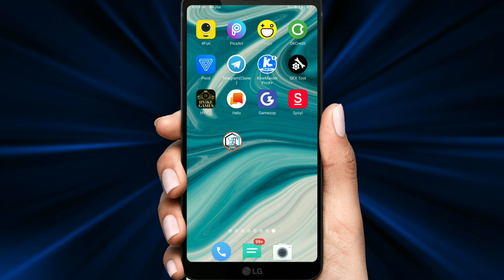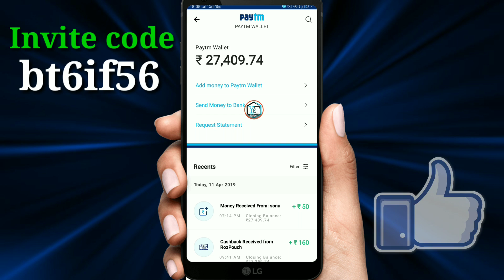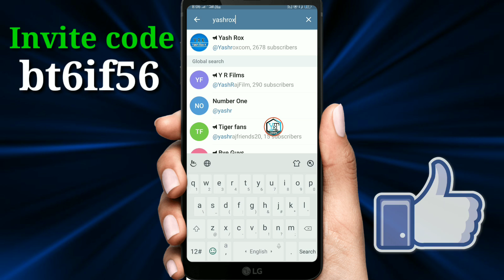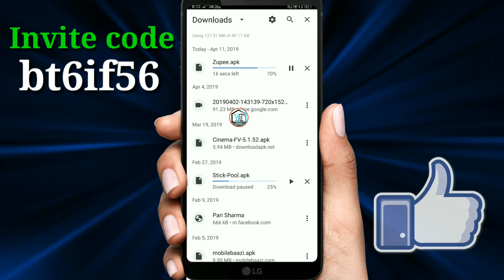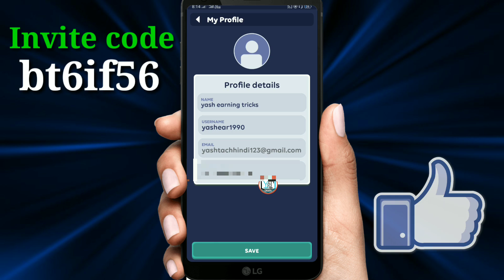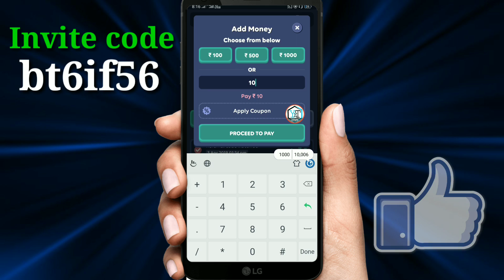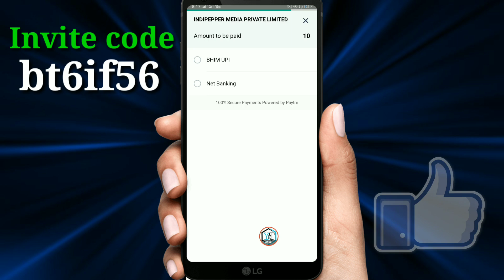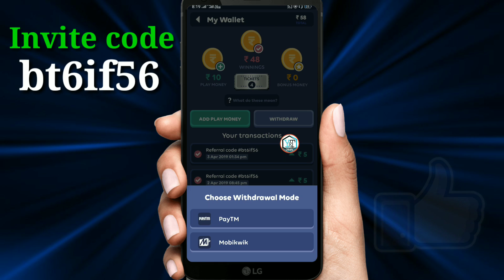[New Earning App Loot Offer] Roj Milega ₹290 Ka Paytm Cash